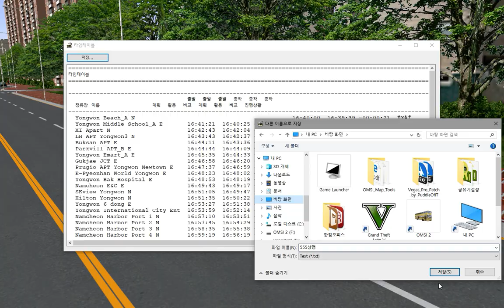OMSI2 [NamCheon Namdo] 555번 대청신항방면 운행영상 (Hyundai GreenCity 2014 .CNG)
OMSI2 NamCheon Namdo 운행영상

노선(Line) : 555
맵(Map) : NamCheon Namdo
버스(Bus) : Hyundai GreenCity 2014 .CNG